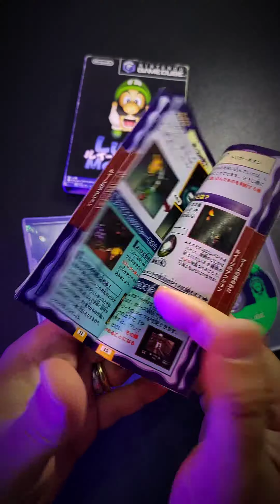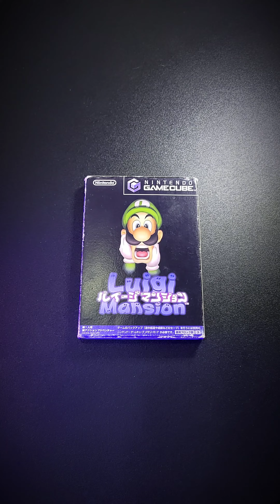LUIGI MANSION GAMECUBE